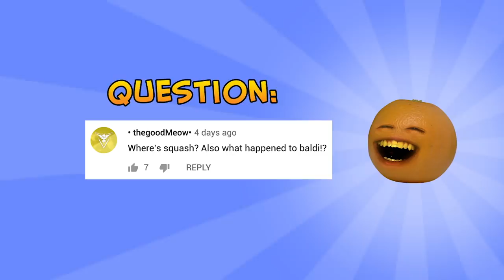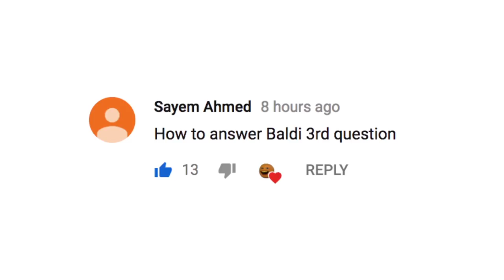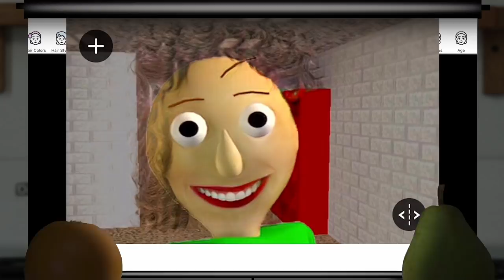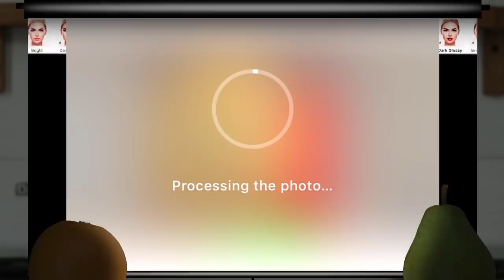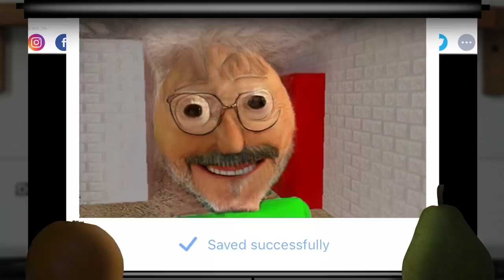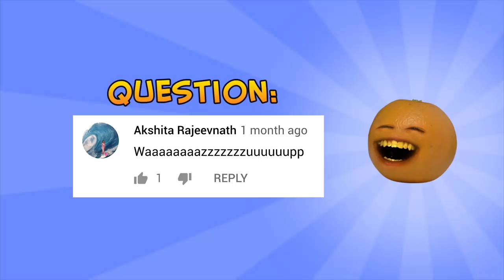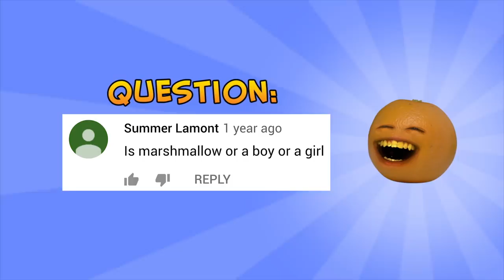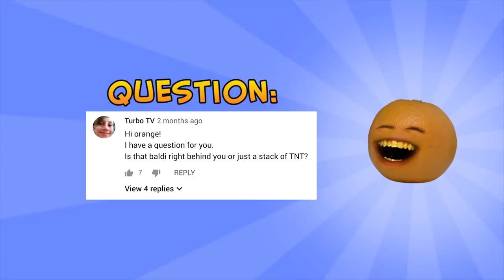Annoying Orange - Baldi's Basics Supercut #2: Driving Baldi Crazy!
DESCRIPTION OF VIDEO HERE

➤ MONDAY: Challenge Video! (or other fun animated episode)
➤ WEDNESDAY: How2 Video! (Learn how to do stuff!)
➤ FRIDAY: Fully Animated Episode!
➤ SATURDAY: Supercut! (Mashups of your favorite videos!)